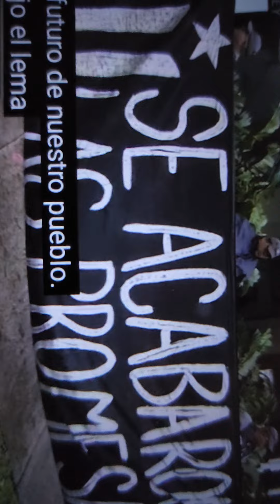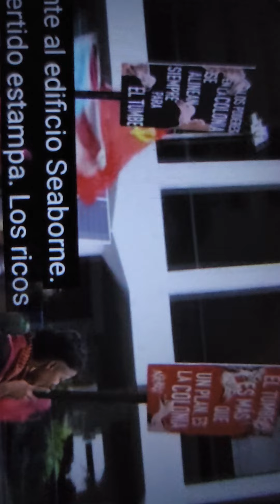2024 grupos independestistas